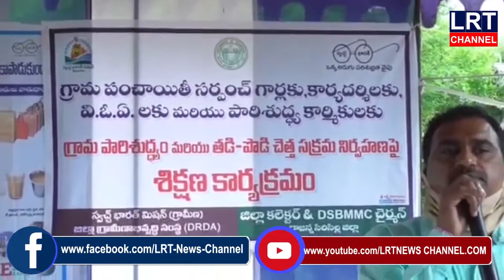మర్తనపేట గ్రామం లో నూతనంగా ఏర్పాటు చేసిన కంపోస్ట్ షెడ్ ను జడ్పీ పర్సన్ ప్రారంభించారు|| LRT NEWS